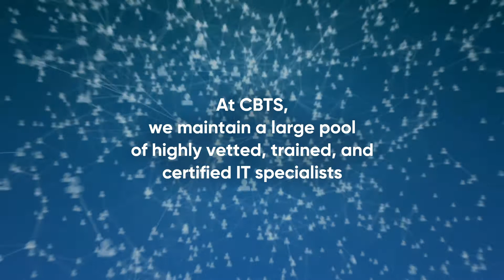Solve your technology challenges with CBTS IT consultants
As technologies evolve, it's hard to find qualified IT professionals to manage your IT environment. That's why many enterprises turn to CBTS to find qualified IT resources. We maintain a pool of highly vetted, trained and certified IT professionals. No matter what your IT challenge is, we can provide experts to support your business operation and growth.